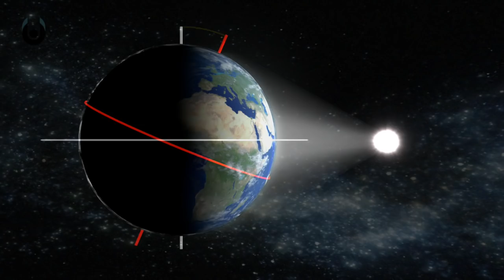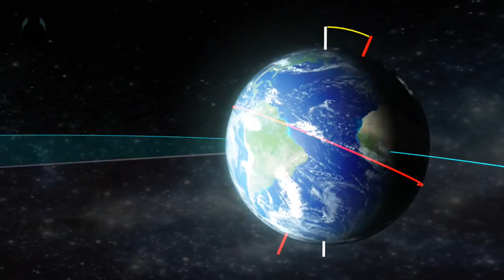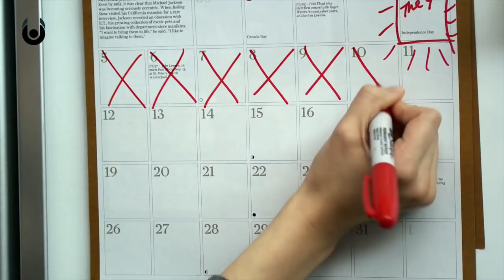What If the Earth Rotated 10x Faster? | Unveiled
We rarely consider how quickly the Earth is rotating as it orbits the sun. But we'd soon notice if it started spinning more quickly! But what would actually happen? Would we all be flung off our planet, catapulted out into space? Would the oceans rise up and flood all our major cities? Or would life just carry on as usual?